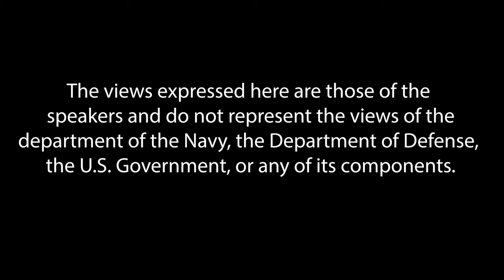The Debrief Season 2: Episode 1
Even as increasing polarization takes hold in Washington, new research suggests that U.S. foreign policy remains marked by frequent bipartisanship. Drawing on decades of Congressional debates and voting patterns, Dr. Jordan Tama of American University's School of International Service argues that bipartisanship remains surprisingly common when Congress considers military actions, economic sanctions, international trade, and spending on defense and foreign affairs. This bipartisan cooperation persists even as intra-party divisions and disagreements between Congress and the presidency strain the United States's efforts to speak with one voice on the world stage. Dr. Tama joints The Debrief to discuss these findings from his new book, Bipartisanship and US Foreign Policy: Cooperation in a Polarized Age (Oxford University Press, 2024).

Guest Biography: Dr. Jordan Tama is the Provost Associate Professor at the School of International Service at American University, Non-Resident Fellow at the Chicago Council on Global Affairs, and Co-Director of Bridging the Gap. Dr. Tama specializes in the politics, institutions, and tools of U.S. foreign and national security policy making. His research has investigated polarization and bipartisanship in US foreign policy, presidential-congressional relations, the use of economic sanctions, public and elite attitudes on foreign policy, national security strategic planning, independent commissions, and efforts to connect research and policy making on international issues. Dr. Tama's publications include four books: Bipartisanship and US Foreign Policy: Cooperation in a Polarized Age (Oxford University Press, 2024); Rivals for Power: Presidential-Congressional Relations, Sixth Edition, co-edited with James A. Thurber (Rowman and Littlefield, 2018); Terrorism and National Security Reform: How Commissions Can Drive Change During Crises (Cambridge University Press, 2011); and A Creative Tension: The Foreign Policy Roles of the President and Congress, co-authored with Lee H. Hamilton (Woodrow Wilson Center Press, 2002).